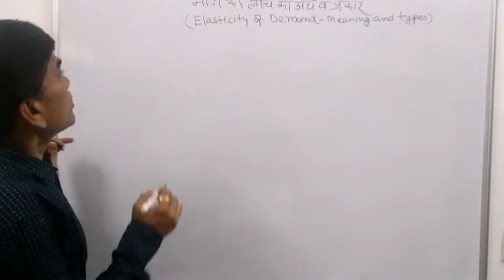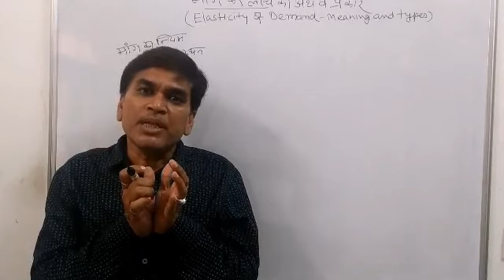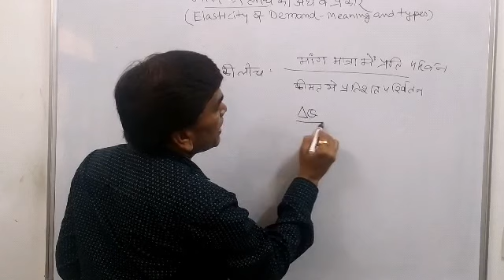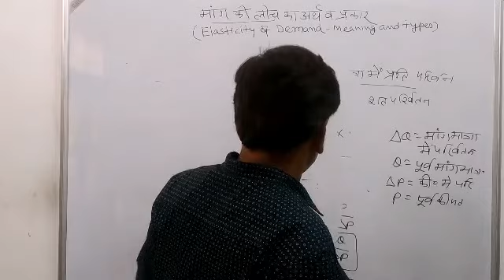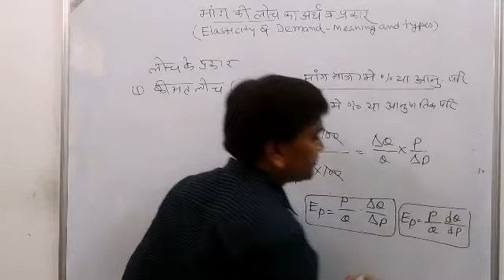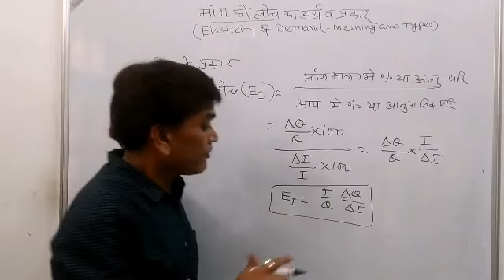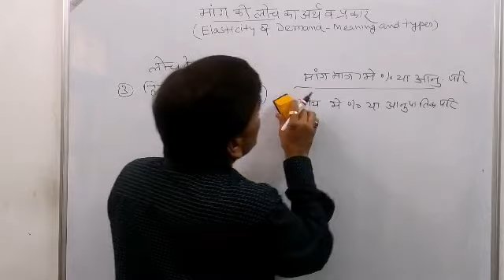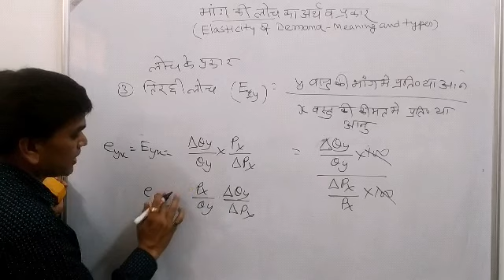मांग की लोच का अर्थ व उसके प्रकार Micro Economics by Dr Dilip Pipara Asso Pro Economics GC Nathdwara